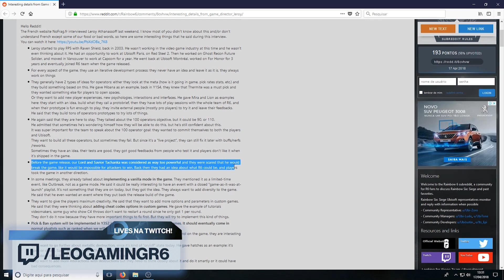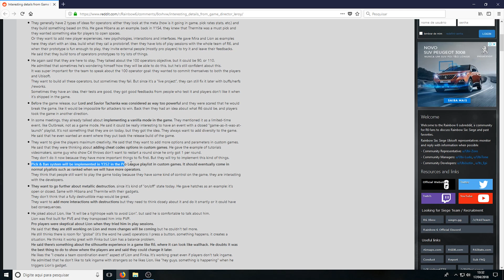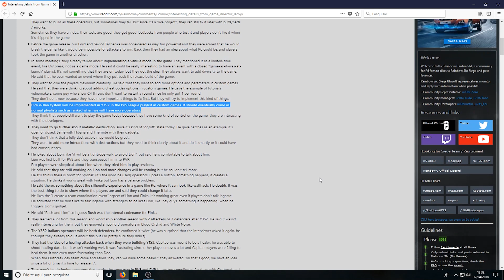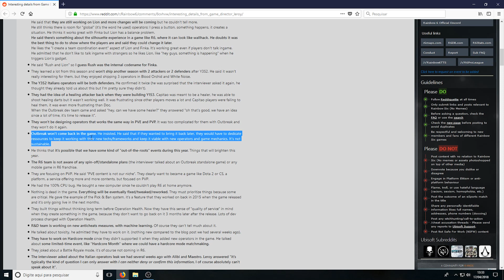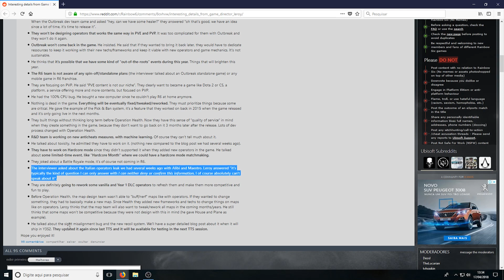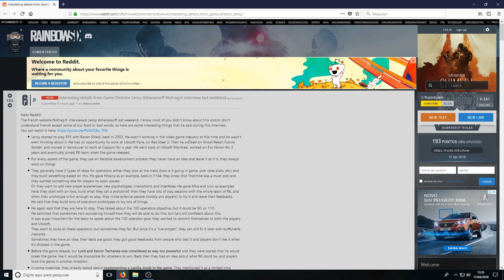[PT-BR] RAINBOW SIX - Dois operadores de Defesa + Rework de mapas e operadores + Modo Vanilla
Chega mais pessoal, muitas novidades no Rainbow Six siege vindo aí. Algumas vão impactar bastante os operadores e confirmando: Maestro e Alibi serão ambos defensores!